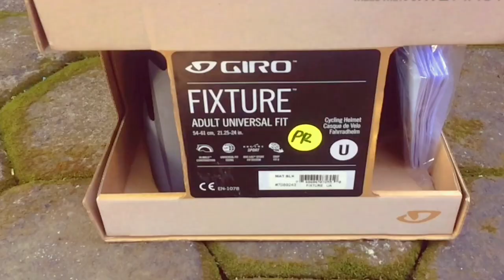Helm MTB Half Face Enduro Trail GIRO FIXTURE TLD A1